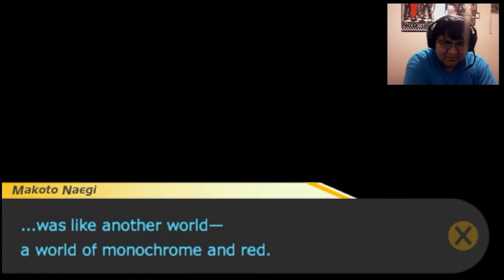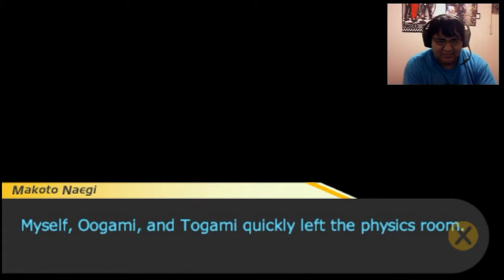2 for 1 special - Danganronpa (Part 35)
whats up guys another Episode of Danganronpa for you guys and also the beginning of everyday uploads of Danganronpa as well!